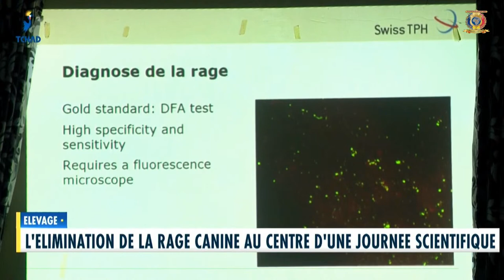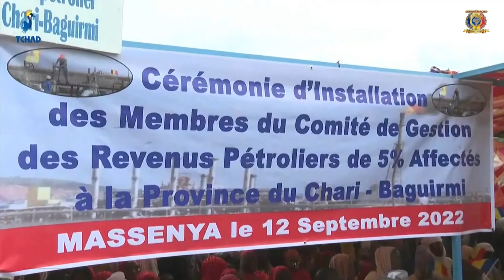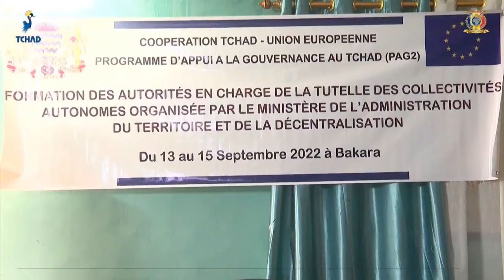🌍 TÉLÉ TCHAD - Le 20H du JT - Mardi 13 Septembre 2022 | Rosalie Begoto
1- PROMO-INTRO 00:00
2 - LES TITRES DU JOURNAL 01: 15
3- INONDATIONS - Réunion de concertation avec les différents acteurs pour une solution idoine 02:25
4- CONSEIL NATIONAL DE TRANSITION - L'Ambassadeur des USA au Tchad recu par le président du CNT 05:00
5- ÉLEVAGE - L'élimination de la rage canine au centre d'une journée scientifique 06:57
6- AGRICULTURE - Signature d'un accord de partenariat entre le Ministere de tutelle et la FAO 08:51
7- PROVINCE DU CHARI BAGUIRMI - Installation des membres du Comité de Gestion des 5% des Revenus Pétroliers 10:42
8- PROVINCE DU CHARI BAGUIRMI - Installation des membres du Comité de Gestion des 5% des Revenus Pétroliers - Tahir Hamid Guilin - Ministre des Finances et du Budget 12:44
9- ÉDUCATION - Une équipe de l'OIF reçue par le Ministre de tutelle 14:24
10- ÉDUCATION - Restitution d'une étude sur le curricula 15:59
11- ADMINISTRATION DU TERRITOIRE - Renforcement des capacités des autorités traditionnelles 18:01
12- ÉDUCATION - La violence en milieu scolaire passée au scanner 19:28
13- DIALOGUE NATIONAL INCLUSIF ET SOUVERAIN - L'Armée veille au grain sur la sécurité des participants 21:53
14- DIALOGUE NATIONAL INCLUSIF ET SOUVERAIN - Zoom sur un doyen des chefs traditionnels 23:53
15- PROVINCE DU OUADDAÏ - Présentation des présumés voleurs à la presse locale 25:53
16- INONDATIONS DANS LA PROVINCE DU LOGONE ORIENTAL - Descente du Gouverneur à Donia et à Bebedja 27:04
17- DIALOGUE NATIONAL INCLUSIF ET SOUVERAIN - Les fidèles des trois confessions religieuses de Dababa prient pour la réussite de l'évènement 29:14
18- PRÉVISIONS MÉTÉO 31:15